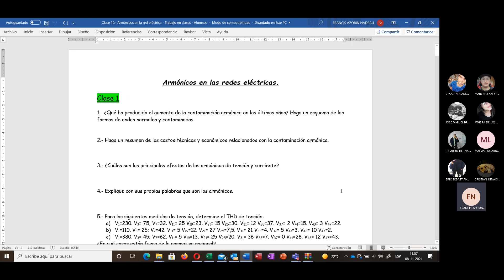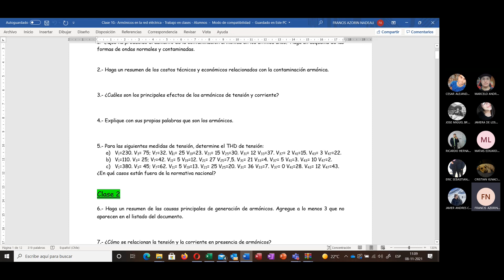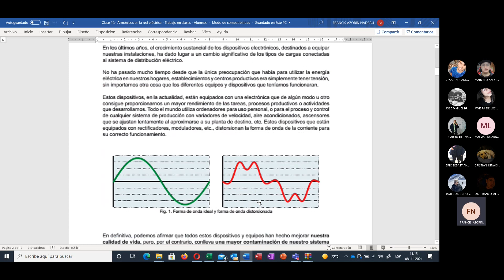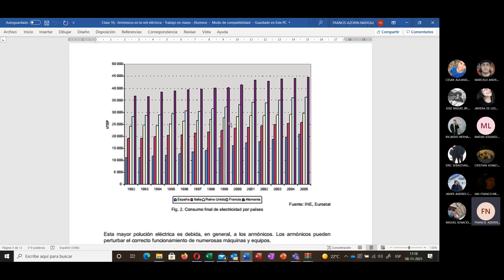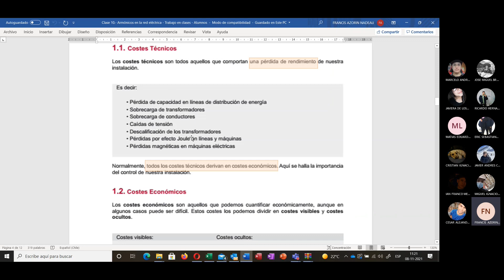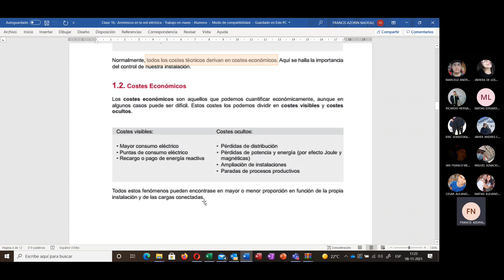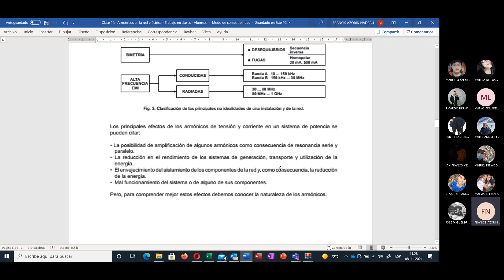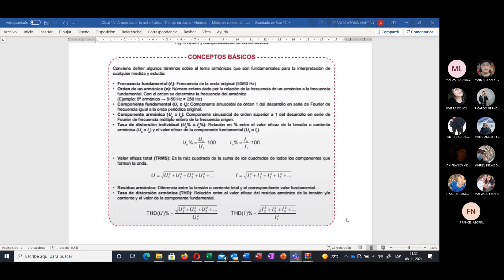Armónicos en las redes eléctricas Parte 1